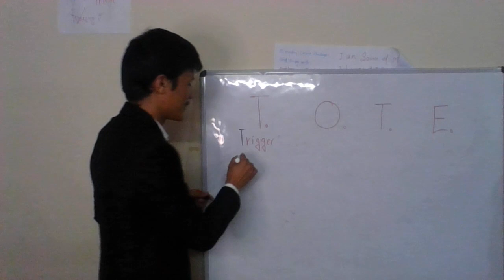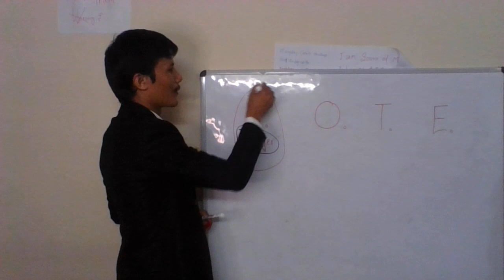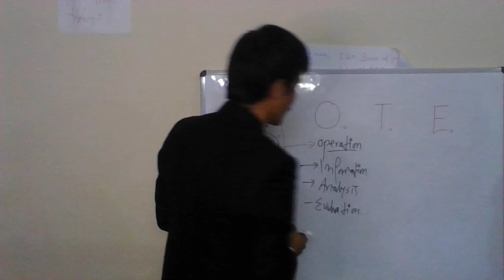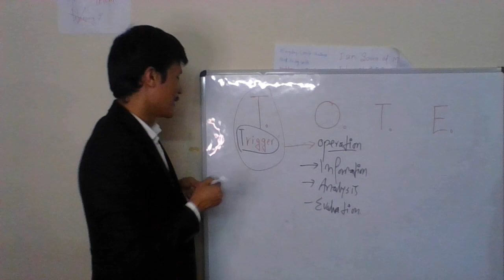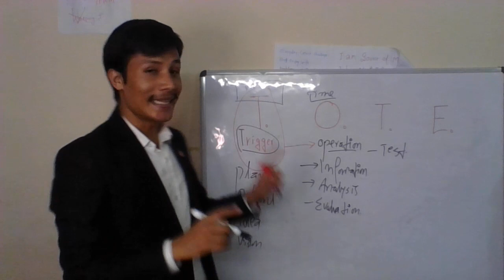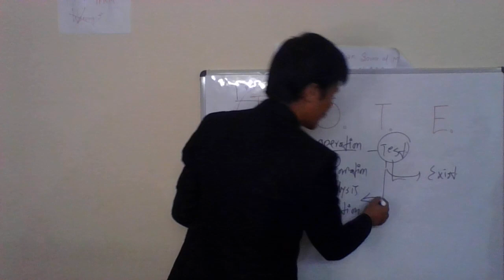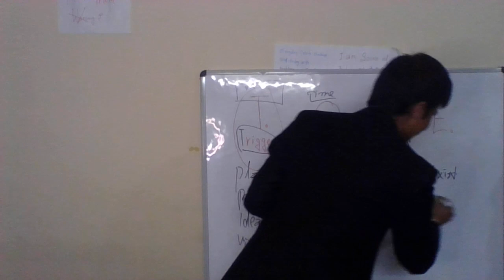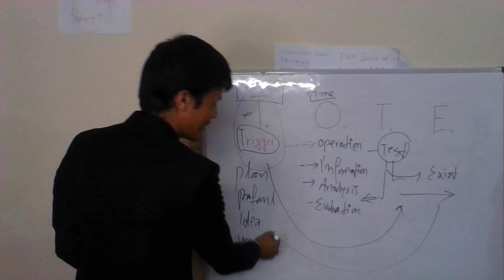T. O. T. E Model practice everyday || bY Bhim Bahadur Saud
T.O.T.E.
The T.O.T.E. or TOTE, standing for "Test - Operate - Test - Exit", is an iterative problem-solving strategy based on feedback loops. It was described by George A. Miller, Eugene Galanter, and Karl H. Pribram in their 1960 book, Plans and the Structure of Behavior which outlined their conception of cognitive psychology.